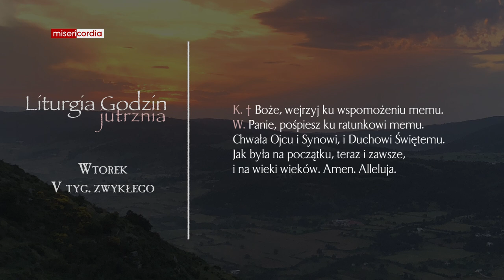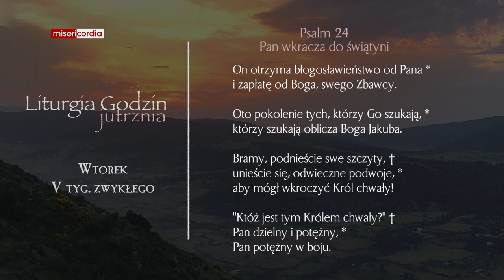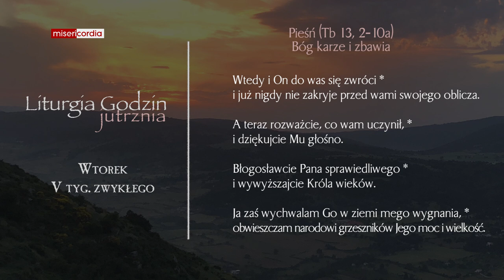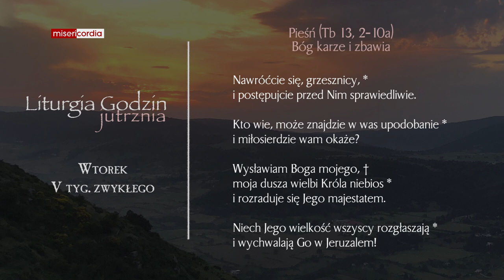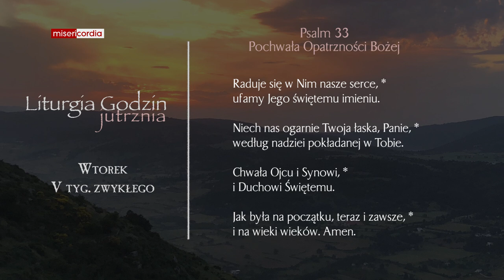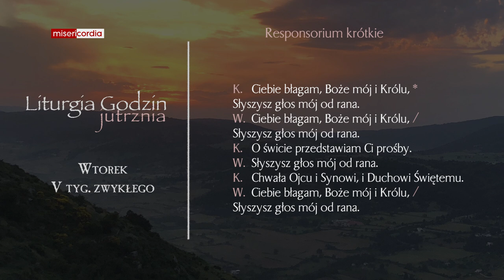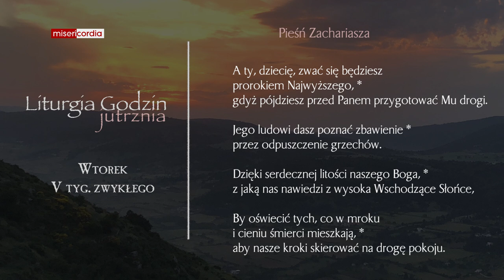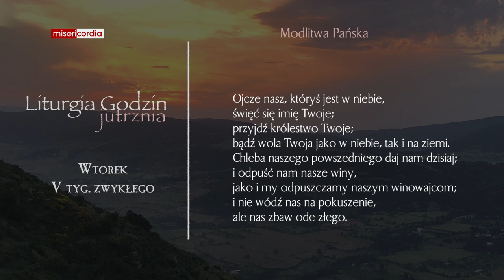Liturgia Godzin | Jutrznia | Wtorek, V tyg. zwykłego